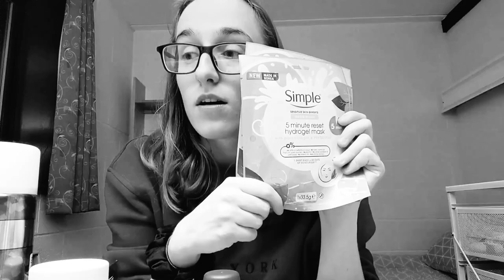OPENING A STUDENT PARAMEDIC SURVIVAL KIT GIFT.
I received a gift filled with things every student paramedic needs so here is me showing you what I got.

Lizzie's channel: Lizzie Connor.